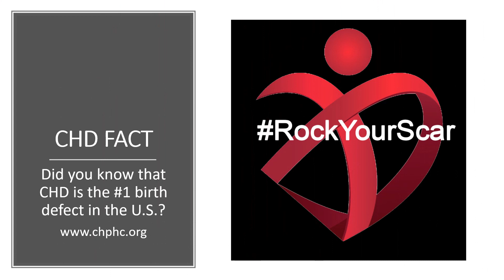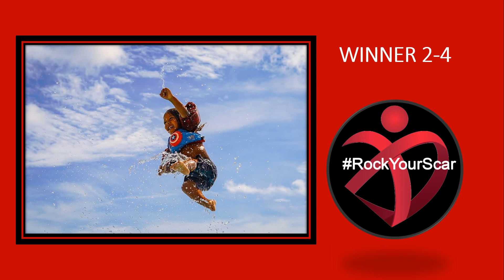2019 Rock Your Scar Finalists for Ages 2 to 4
Mended Little Hearts' Rock Your Scar Finalists and Winner for Ages 2-4.